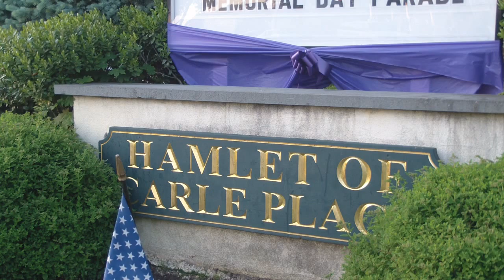WEREWOLF OF CARLE PLACE TEASER TRAILER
On June 30th, the moon will rise and the battle will begin.
If you enjoy the trailer and are looking forward to the movie, be sure to like and favorite the video. Spread the word about the June 30th release.